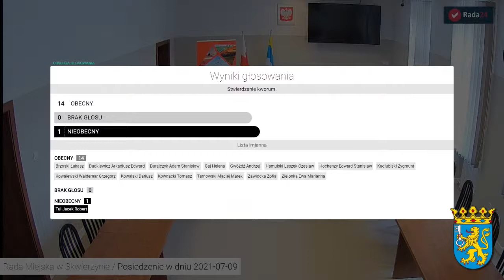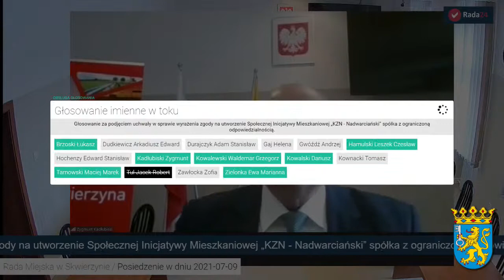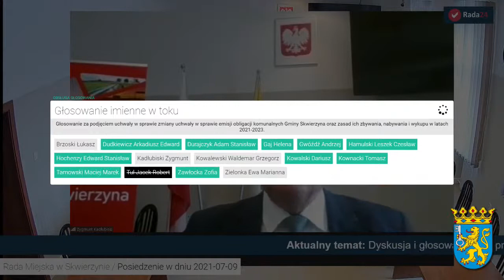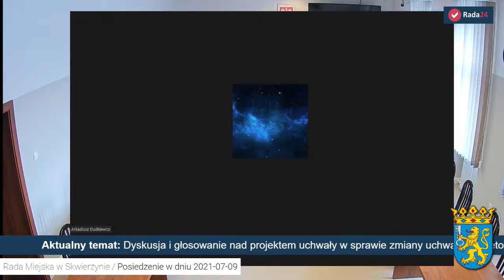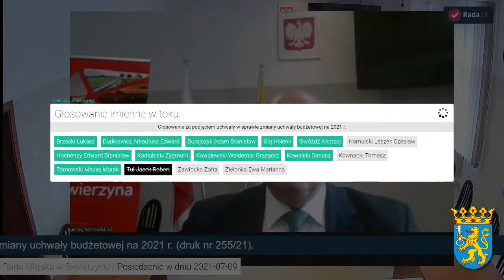XXXVII Sesja Rady Miejskiej w Skwierzynie - 09 lipca 2021